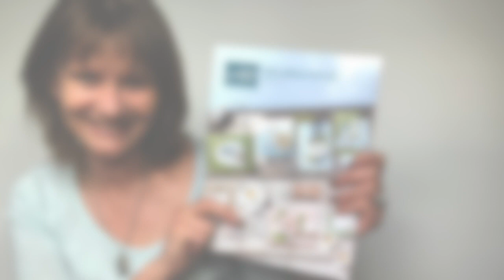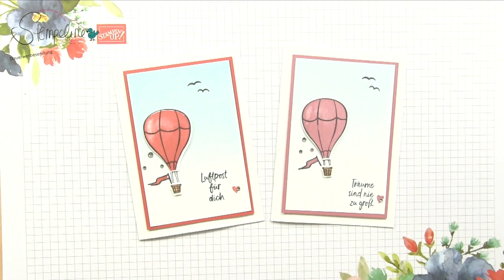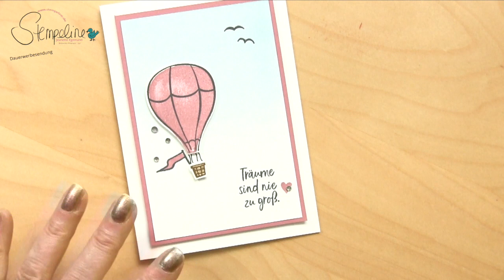Über den Wolken Stampin' Up! Karte - Anleitung mit Farbverlauf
In diesem Video bekommst Du von mir eine Anleitung mit dem Stempelset "Über den Wolken" von von Stampin´ Up! für eine Karte..

Wie Du einen Farbverlauf mit der Schwammwalze gestalten kannst und wie Du die Einzelteile des Heißluftballons zusammen setzen kannst, erfährst Du in in diesem Video.

Die Ballonstanze und das Stempelset Über den Wolken sind auch einzeln erhältlich.

🔸 Hier kannst du Dir den aktuellen Stampin´ Up! Katalog anfordern

🔸Hier geht´s direkt zum Stampin´ Up! Bestallanfrage-Formular

Bei Fragen sende mir einfach eine E-Mail oder hinterlasse mir einen Kommentar.

Liebe Grüße,
Jeanette

Jeanette Egemann
Unabhängige Demonstratorin mit Stampin´ Up!